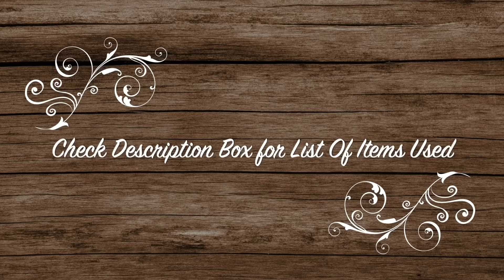DIY Dollar Tree Rustic Farmhouse Christmas Decor Ideas 2019 - Simple, Cheap And Easy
Easy How To Tutorial - In this video I will show you how to make this Rustic Farmhouse Style Christmas Decor. These are budget friendly and Easy to make craft ideas that would look great on a fireplace mantel or table top. All of these projects are simple and cheap to make but will give a nice rustic feel.

Dollar Tree DIY Farmhouse Tiered Tray - Rustic 2 Tier Tray - Christmas Or Any Day Room Decor Idea

Below is the Items you will need:

- Wood Pumpkin (Dollar Tree)
- Christmas Gift Bag (Dollar Tree)
- Foam Christmas Tree (Dollar Tree)
- Glue Stick (Dollar Tree)
- Tumbling Tower Blocks(Dollar Tree)
- Foam Board (Dollar Tree)
- Ribbon (Dollar Tree & Dollar General)
- Christmas Picks (Dollar General)
- Apple Barrel Paint - Territorial Beige - (Walmart)
- Apple Barrel Paint - White - (Walmart)
- Apple Barrel Paint - Christmas Green - (Walmart)
- Apple Barrel Paint - Cardinal Crimson - (Walmart)
- Waverly Chalk Paint - Ivory - (Walmart)
- Apple Barrel Paint - Brown Oxide - (Walmart)